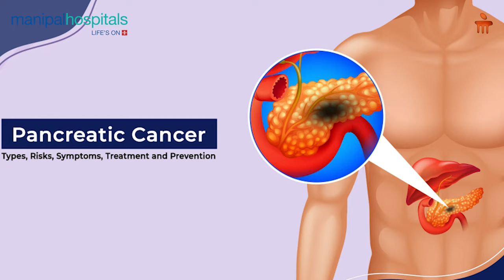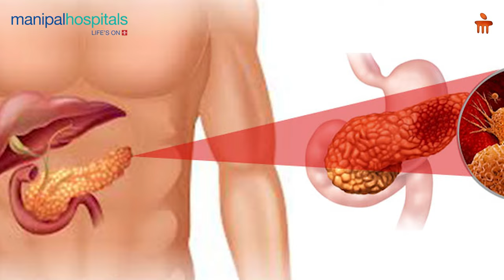Pancreatic cancer- Detection and Treatment - Dr. Jyotirmay Jena | Manipal Hospital Bhubaneswar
In this video, Dr. Jyotirmay Jena, Consultant - G.I. and H.P.B Surgery, sheds light on pancreatic cancer, a complex disease affecting thousands annually. Tune in as we highlight the significance of early detection, explore key risk factors, and discuss the latest advancements in treatment.